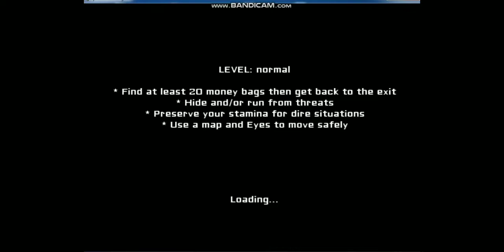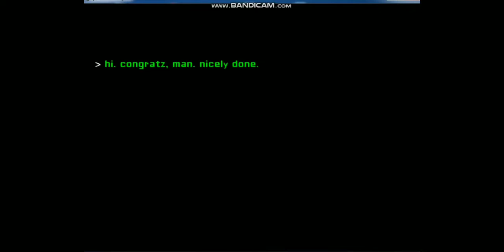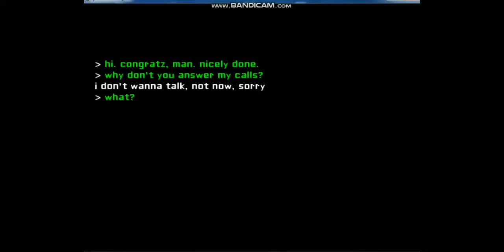Eyes — The Horror Game 2.2 Humor mod (Юмор мод).